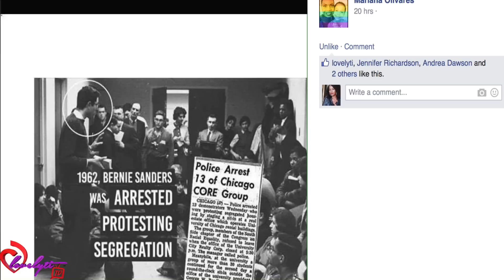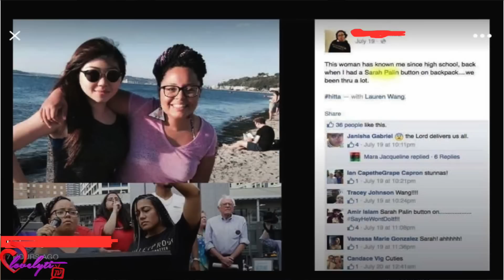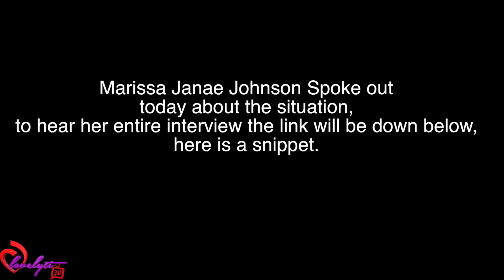Activists Disrupt Bernie Sanders Speech plus new interview w/one of the ladies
check out her full interview with BLACKNESS.TV here=)

Sanders was supposed to address a crowd of several thousand in Seattle
But Black Lives Matter protesters burst onstage in Westlake Park
They were offered chance to speak after Sanders, but demanded to go first
Held silence for Michael Brown, and spent total of 20 minutes behind mic
Sanders tried to come back on and speak, but couldn't and gave up
Later said event was 'unfortunate' as he is sympathetic to their cause